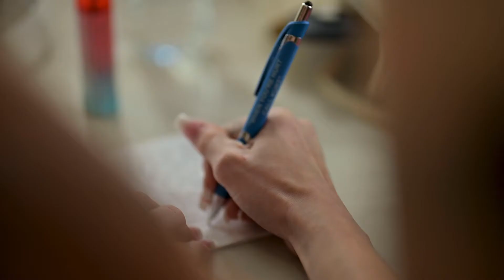"You make me a better person, a harder worker, and most importantly a better hater..." | Alli + Sean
So. Much. Swag. These two couldn't have been cooler! Alli + Sean were so welcoming the moment we showed up to their day and we couldn't be more grateful they they picked us to create their wedding films.
The details were perfection, their private vows sincere and touching, the portraits steamingggg and the party...just watch okay? (But yeah, the partying was next-level and full of JOY.)

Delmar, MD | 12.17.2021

Venue | The Southern Venues
Coordinator | Fancy Fox Events
Photographer | Naomi Solorio Photography
DJ | DJ Lennox
Makeup | 1 Makeup Man
Bridal Gown | David's Bridal
Cake | Elle Elizabeth
Catering | Lighthouse Catering

Music sourced from MusicVine.

GrettaGreenwald.com